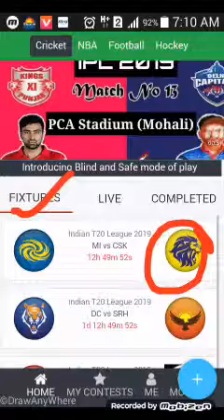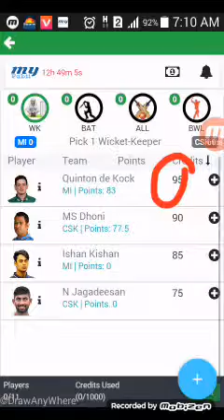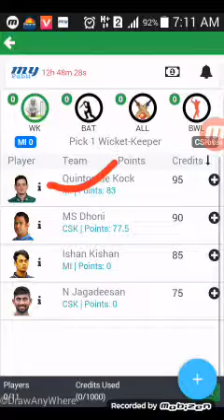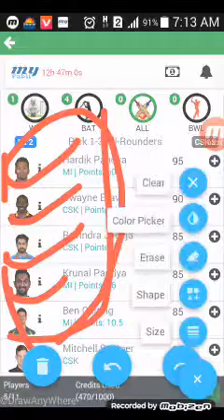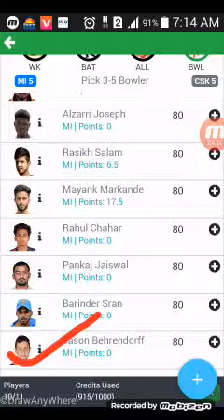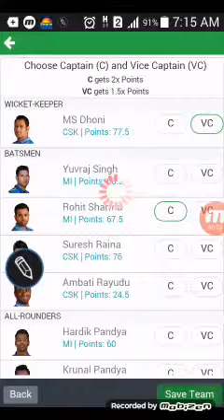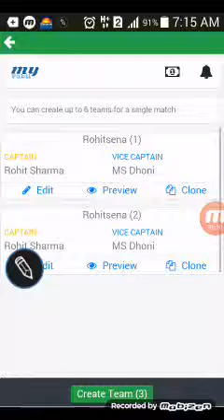Vivo ipl:Today match prediction || MI VS CSK||3april 2019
I have two channel Akki cyclopedia  and prediction media.
CUP WINNER
IPL CUP WINNER
IPL CUP WINNER 2019
IPL SONG
IPL AUCTION 2019
IPL 2019 TEAMS PLAYERS
IPL 2018
IPL MATCH LIST 2019
VIVO IPL 2019 TIME TABLE
IPL SCHEDULE
IPL SCHEDULE 2019
IPL SESSION TIPS
IPL SESSION TRICKS
IPL SESSION 2019
IPL SESSION KAISE KHELE
IPL SESSION APPS
CRICKET BETTING
CRICKET BETTING TIPS
CRICKET PREDICTION
CRICKET MATCH PREDICTION
CRICKET MATCH PREDICTION TODAY
CRICKET PREDICTION TIPS
CRICKET PREDICTION TELEGRAM
CRICKET PREDICTION APP FOR ANDROID
CRICKET PREDICTION AND WIN PAYTM CASH
मैच भविष्यवाणी